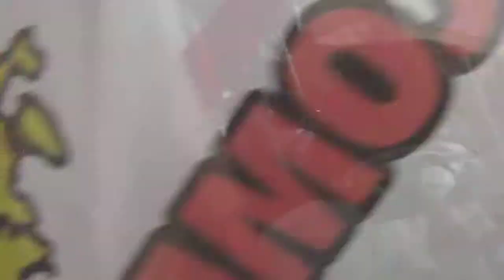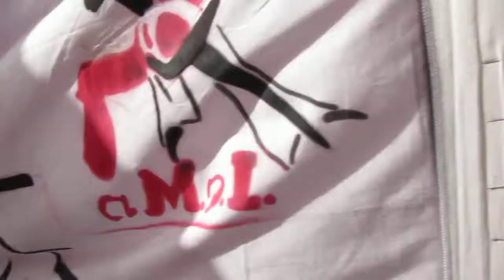Registrazione nel bel mezzo della protesta